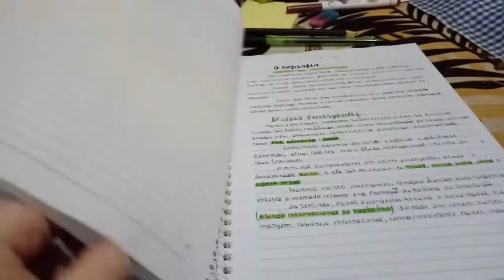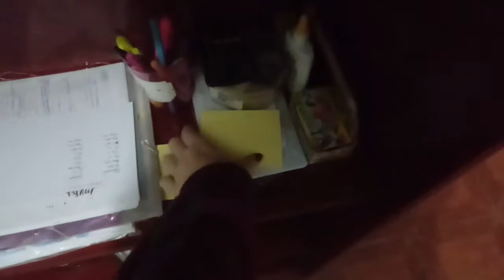study vlog nas férias...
um bjao e até a próxima...